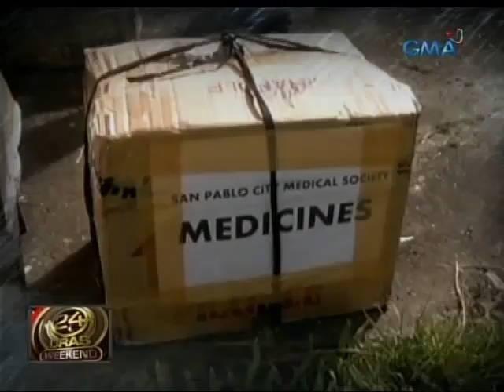24 Oras: Mga taga-Tacloban City, excited na para sa laban ni Pacquiao